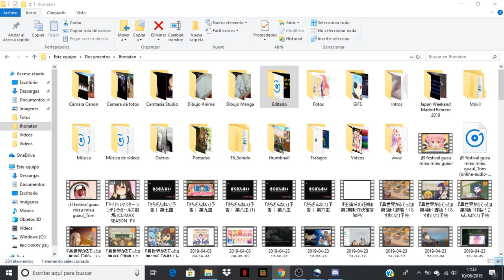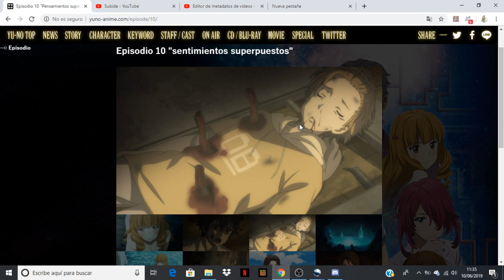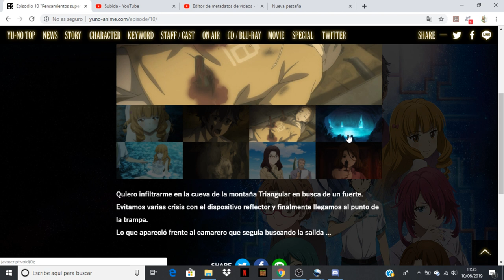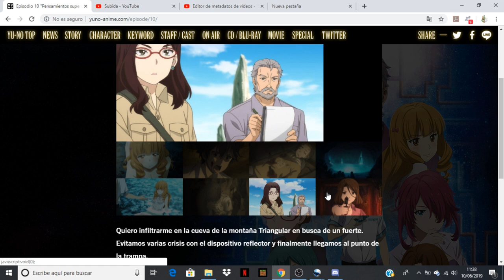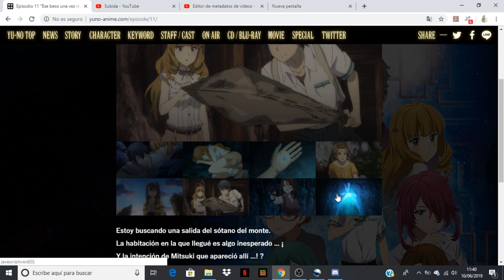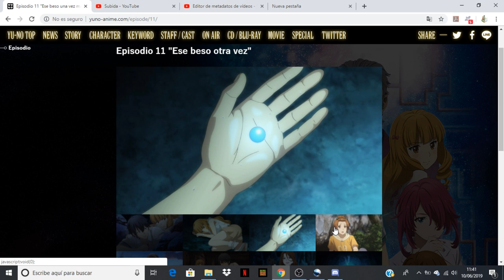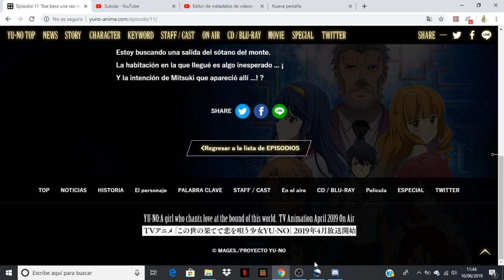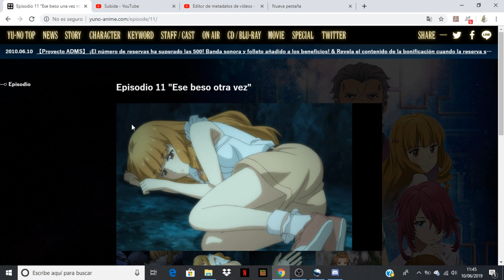Kono Yo no Hate de Koi wo Utau Shoujo YU-NO comentando avance del capitulo 11